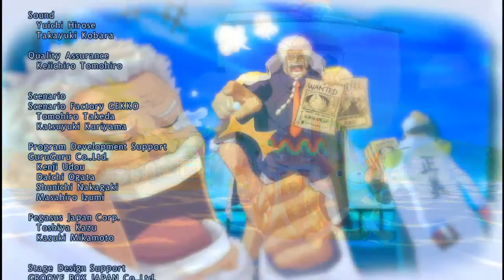Let's Play One Piece: Unlimited World Red [29] - Patrick Redfield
Reichtum, Macht und Ruhm: Der Mann, der sich dies alles erkämpft hat, war Gol D Roger, der König der Piraten. Als er hingerichtet wurde, waren seine letzten Worte: "Ihr wollt meinen Schatz? Den könnt ihr haben! Sucht ihn doch! Irgendwo habe ich den größten Schatz der Welt versteckt!" Damit brach das große Piratenzeitalter an.
Ruffy und seine Freunde legen an einer unbekannten Insel an und werden wie immer kopfüber ins nächste Abenteuer geworfen. Auf zur vergessenen Insel!
One Piece: Unlimited World Red - Let's Play von Mettbaron